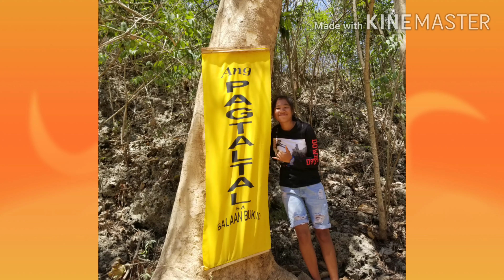Balaan bukid & Holy family farm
holy week in pinas 2019 bakasyon..